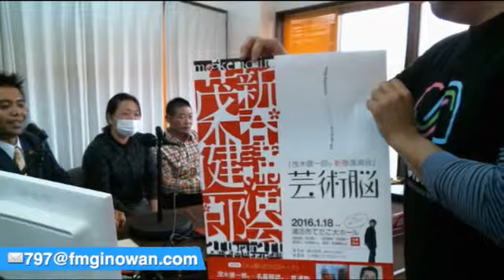今、ここ、うがなびら@2016/01/08